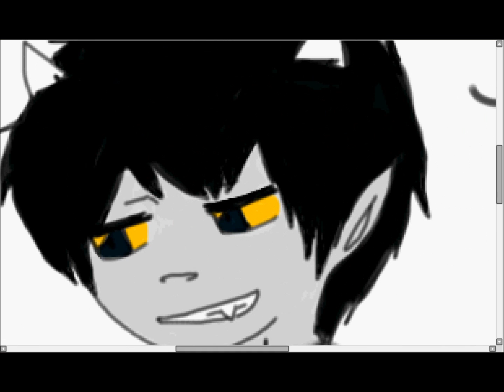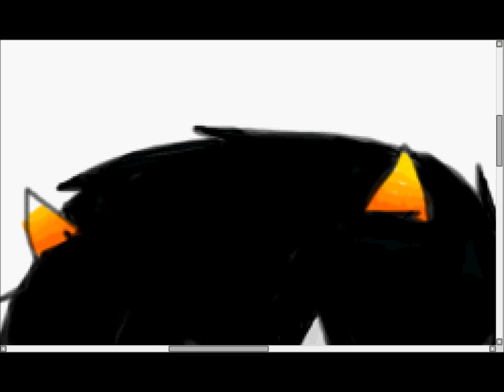Karkles speedpaint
I seriously love this Troll XD and im a Cancer so y'know. Anyways the song's by Karkless on Youtube.